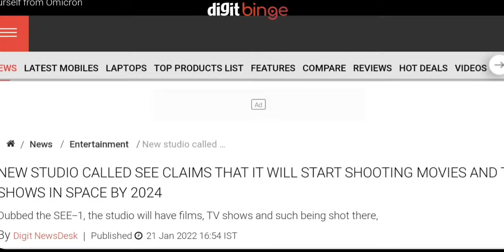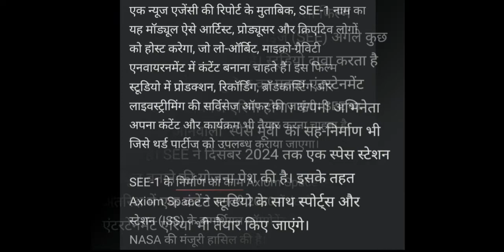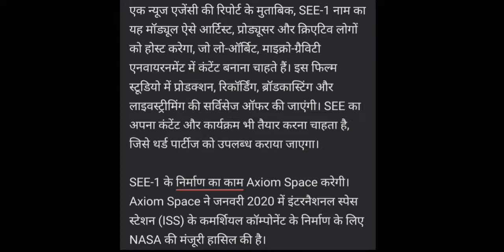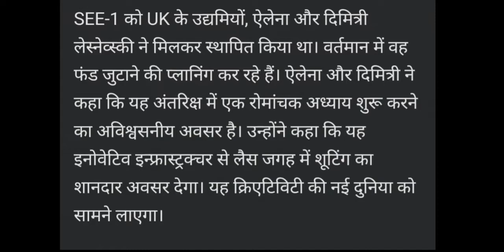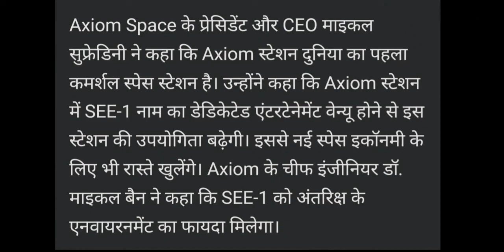First Film Will Be Shoot in Space By 2024. | Tom Cruise Will Be The Actor For That Film.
Hi Friend, in this video we will talk about there will be a shooting in space by 2024 says a company. who will be the actors and how it will be shoot in space? let's find out

Host: Imran Siddiqui
Voice: Imran Siddiqui
Edited By: Imran Siddiqui